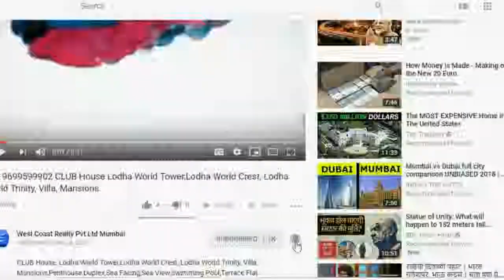DADAR EAST ICC 1 Tower ICC 2 Tower Bombay Dying Island City Center ICC 34BHK Lux